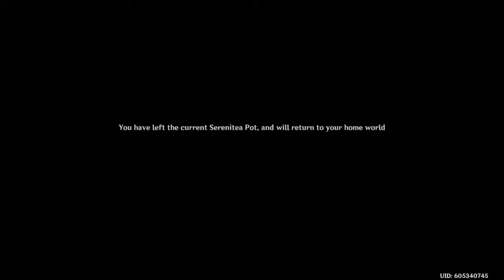F2P Does Their Chores, Abyssal Reset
This channel will play my favorite games I have played so far. I am American, and I do not speak profane language, and I am certainly not the best at any of these games.